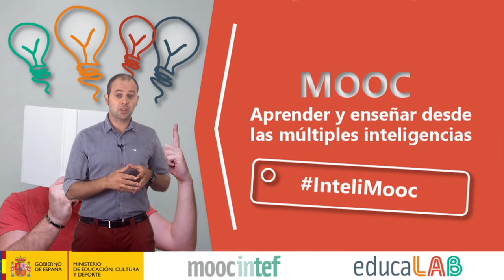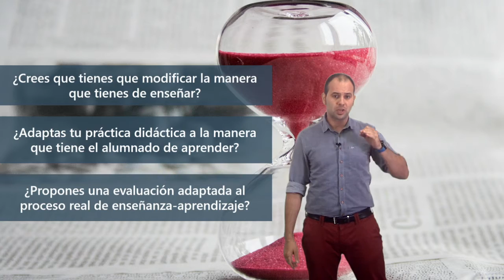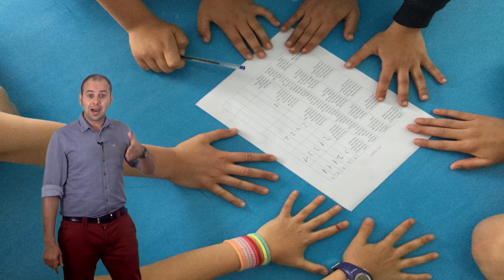Unidad 5. Ideas clave - MOOC Aprender y enseñar desde las múltiples inteligencias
Vídeo ideas clave de la unidad 5 del MOOC de @educaINTEF "Aprender y enseñar desde las múltiples inteligencias" InteliMooc. 1ª Edición."